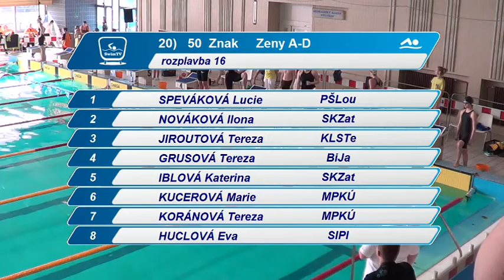VC Ústí nad Labem - 50 Z ženy (nejrychlejší rozplavba)